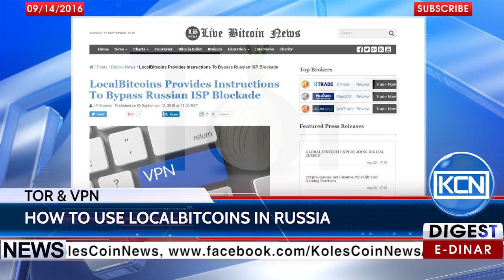KCN News: Tor and VPN connection to help Russians use LocalBitcoins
The recent ban of LocalBitcoins in Russia caused difficulties for bitcoin users. Livebitcoinnews.com reports, local crypto enthusiasts found decision against restrict access by using Tor or a VPN provider.
BTC: 1JdRXQuqicwSyn61cd9jyXzAk2QUfu4KEW
EDR: koles-tv